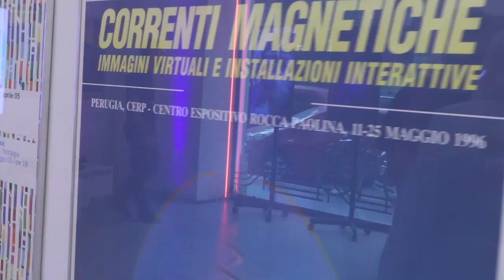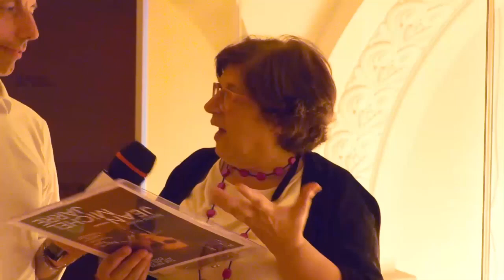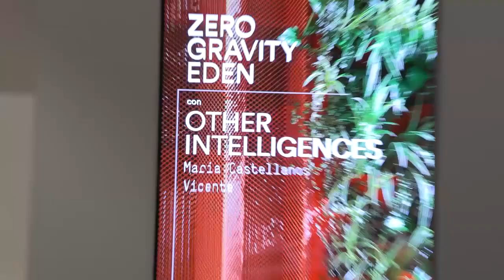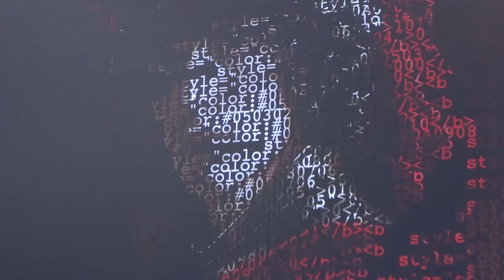Meet the Media Guru ONETV NBC 22062024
OneTV - Meet the Media Guru - interview of the chairwoman and of Jean-Michel Jarre - 22 June 2024